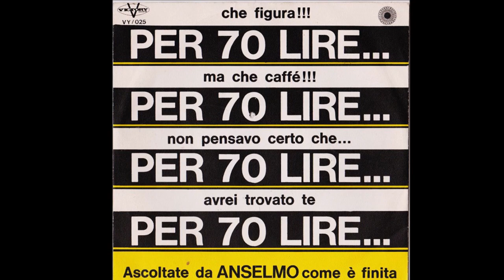Per 70 Lire - Anselmo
Ancracco - Genovese 1970